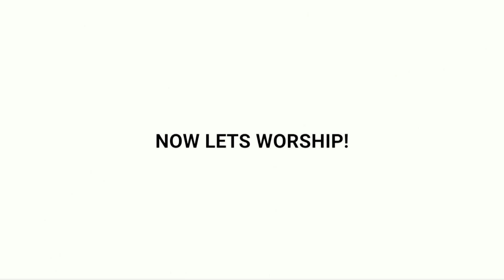8:15 Service | April 23, 2023